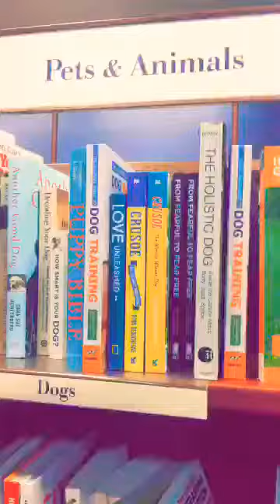Mexican Aftermath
My return to Canada after a week in Mexico. My dog missed me.